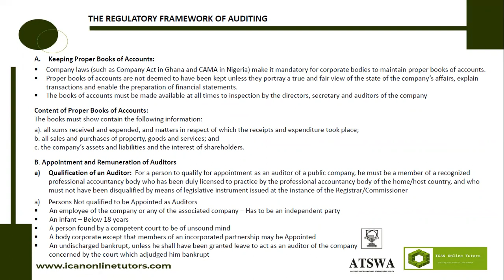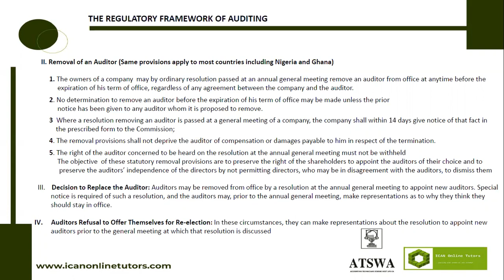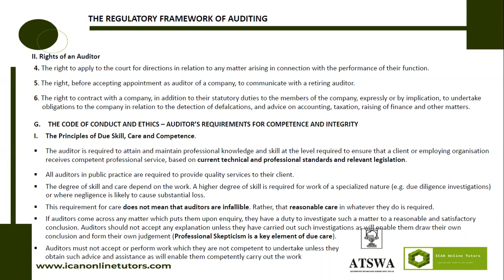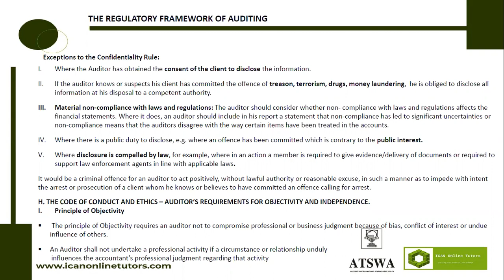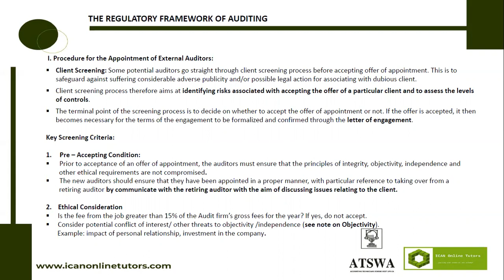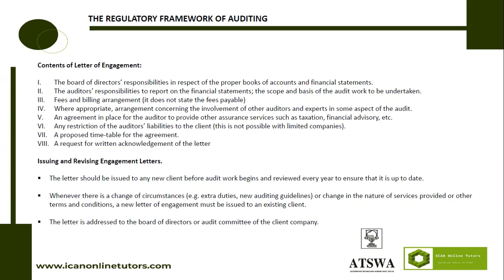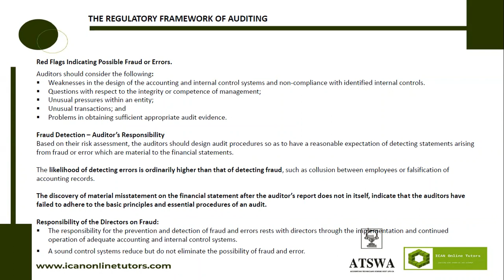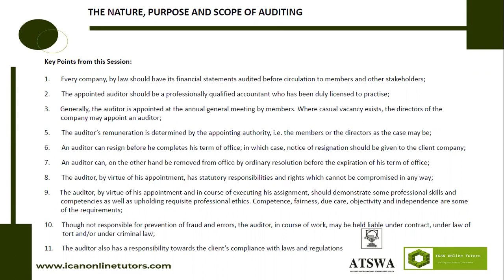PA-The Regulatory Framework of Auditing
If you wish to have all the video lectures, kindly register or chat/call admin on 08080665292 or 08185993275.

This is a Principle of Auditing class for ATS 3. The tutor took comprehensively the topic: The Regulatory Framework of Auditing. In this video lecture, you will learn the Keeping Proper Books of Accounts, Appointment and Remuneration of Auditors, Who Appoints Auditors, Who fix the remuneration of Auditors etc.

This video lecture is for those that are preparing for the exams of Accounting Technician Scheme West Africa and it is relevant to those in ATS 3. Also, the video lectures can be used by undergraduate students in universities, polytechnics, and other higher institutions.